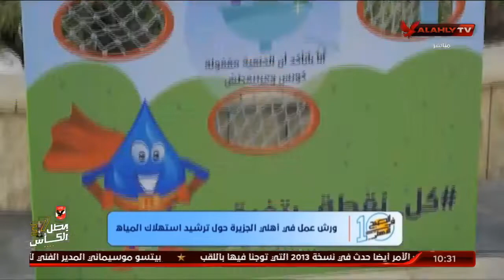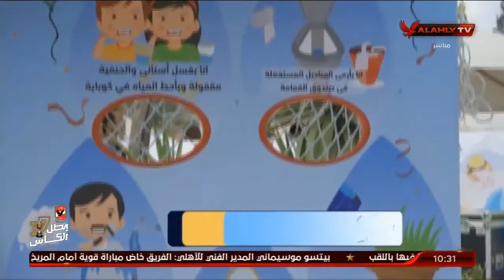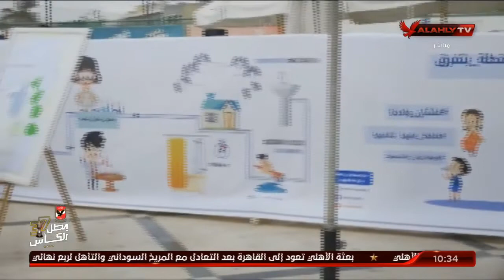ورش عمل في أهلي الجزيرة حول ترشيد استهلاك المياه